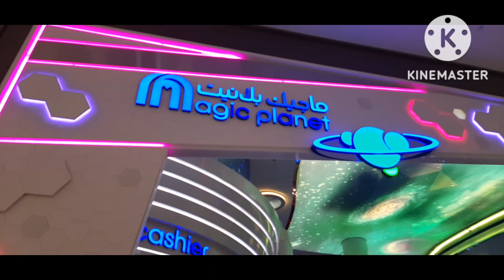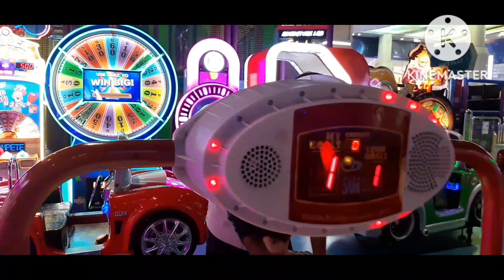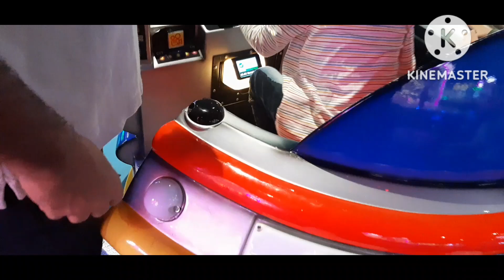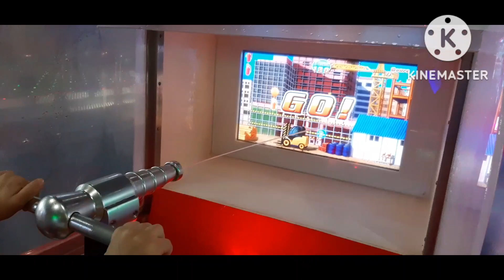City Centre magic planet in ajman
Magic Planet in Ajman Kids Games